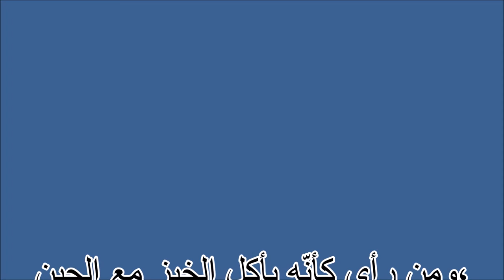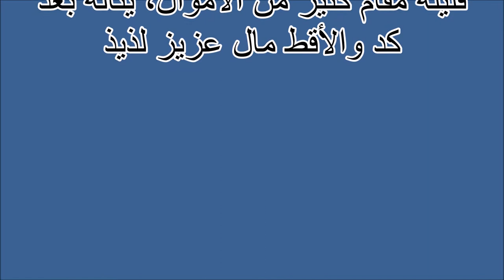اكل الخبز و الجبن Tafsir al ahlam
تفسير,
ابن سيرين,
تفسير احلام ابن سيرين,
تفسير حلم,
تفسير الاحلام للامام الصادق,
مفسر الاحلام,